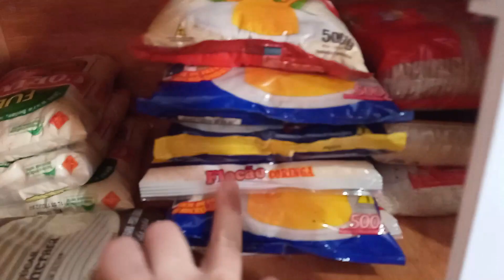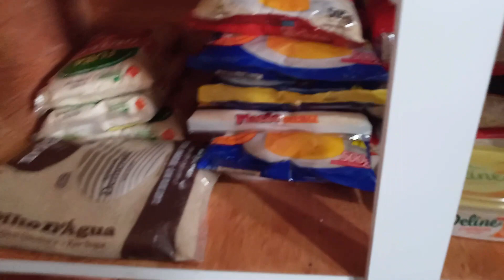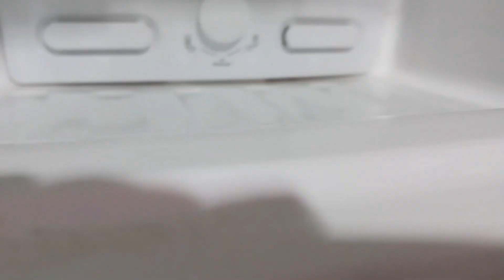MESA POSTA PARA O ALMOÇO | ORGANIZAÇÃO DO ARMÁRIO ANTES DAS COMPRAS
MIGAS CLICA ABAIXO NO LINK DO MEU INSTAGRAM